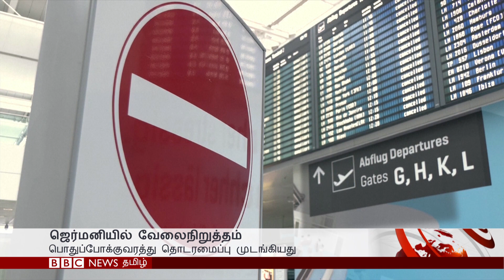பிபிசி தமிழ் தொலைக்காட்சி செய்தியறிக்கை | BBC Tamil TV News 27/03/2023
அரசின் நீதித்துறை சீர்திருத்த  சட்டங்களுக்கு  வலுக்கும் மக்கள் எதிர்ப்பு- பிரதமர் உரை ஒத்திவைக்கப்பட்டதால் இஸ்ரேலில் நிலவும் கடும் அரசியல் குழப்பம் :பிபிசி தமிழ் தொலைக்காட்சி செய்தியறிக்கை